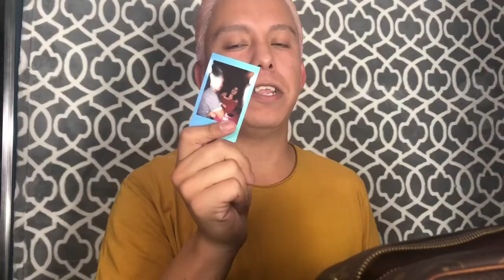WHATS IN MY BAG!! 💡🍆💦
So many things get lost in my bag small bag full of secrets! Lol 😂